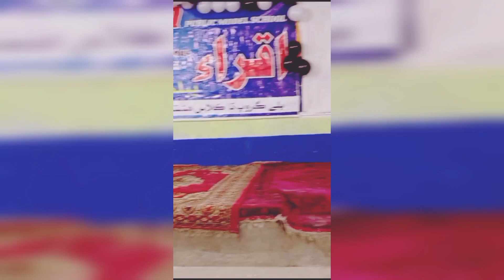اجرای برنامه هنری و فرهنگی توسط شاگردان لیسه مولانا#Hussain ghaznavi@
اجرای برنامه هنری و فرهنگی توسط شاگردان لیسه مولانا در کویته پاکستان
لیسه عالی مولانا
شاگردان لیسه مولانا
Hussain ghaznavi